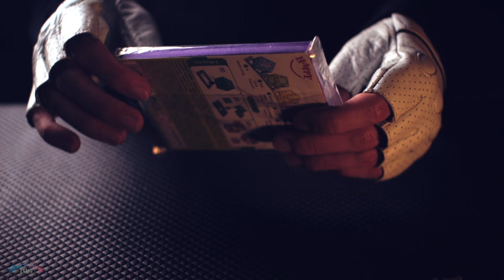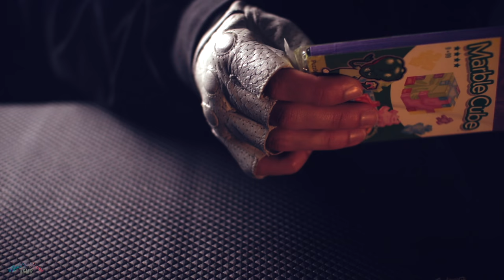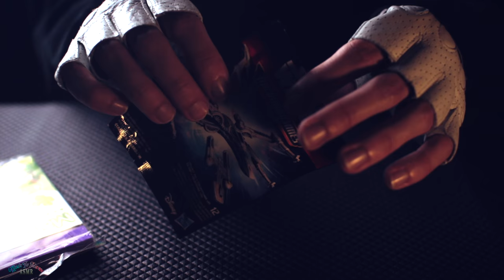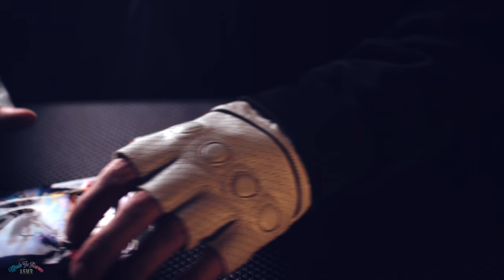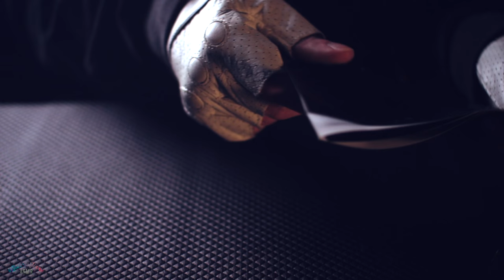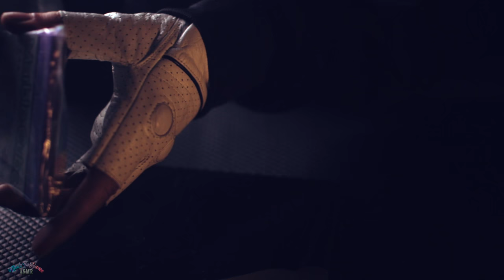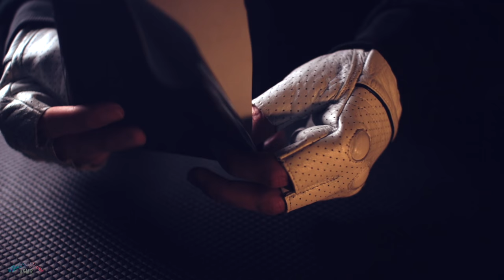ASMR TAPPING / CRINKLE / SCRATCHING / WATER - NO TALKING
🇬🇧  ASMR Relaxing Binaural Sound Triggers of different triggers in the order: Cardboard Tapping, Crinkly Plastics, Burlap Scratching, and Water sounds in bottle, no talking.
🇫🇷  Sons Déclencheurs ASMR Binaural Relaxants de différents déclencheurs dans l'ordre : Tapotements sur du carton, des plastiques Crinkly, du Grattement de toile de jute, et des sons d'eau dans des bouteilles en plastique et en verre, sans chuchotement.

How to support me and improve this channel:
Comment me soutenir et améliorer cette chaîne :

- Video recorded on Canon 700D
- Camera Lense : Sigma 30mm
- 1st Pair of Microphones : Rode NTG-2
- 2nd Pair of Microphones : Oktava MK-012
- Binaural Mic (earbuds) : Roland CS-10EM
- Voice Microphone : Neumann TLM-102
- Mic Preamp : Fredenstein V.A.S. MicPre
- 1st Recorder (for Outdoors) : Zoom H5
- 2nd Recorder : Zoom H6

Mon Shop Amazon (tous les objets utilisés & matériel) :

🇬🇧  I am a french male filmmaker doing ASMR videos since 2014. All my studies on Cinematographic & Sound Design allow me to produce the best Sounds & Visuals I can to relax you, help you sleep & dreaming, and I hope, to trigger your tingles. You'll find mostly No Talking videos, but also French / English Whisper / Soft Spoken. All I can say now is: May The Tingles Be With You.
🇫🇷 Je suis un cinéaste français réalisant entre autre des vidéos ASMR depuis 2014. Toutes mes études sur le Cinéma & Design Sonore me permettent de produire les meilleurs Sons & Images que je puisse pour vous relaxer, vous aidez à dormir, et j'espère, déclencher votre ASMR. Vous trouverez surtout des vidéos sans voix, mais aussi avec Chuchotements / Voix basse en Français / Anglais. Tout ce que je peux dire maintenant c'est : Que Les Tingles Soient Avec Vous.

FRENCH MALE ASMR / RELAXING BINAURAL SOUNDS / TRIGGER / ODDLY SATISFYING / TINGLES / FOCUS / SLEEP / WHISPER / NO TALKING
ASMR HOMME FRANCAIS / SON BINAURAL RELAXATION / DECLENCHEUR / SATISFAISANT / CONCENTRATION / DORMIR / CHUCHOTEMENT